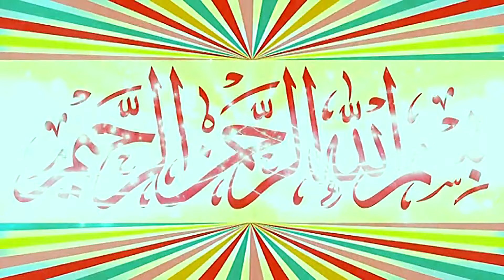Molana Bilal Sajid Doger Topic Husan e Mustafa S.W.2024.Zafar Okara